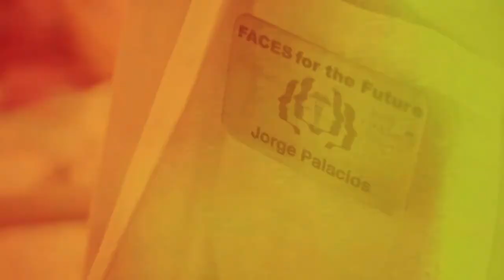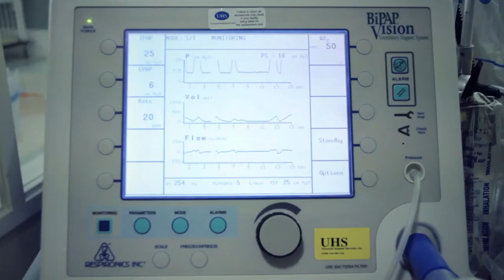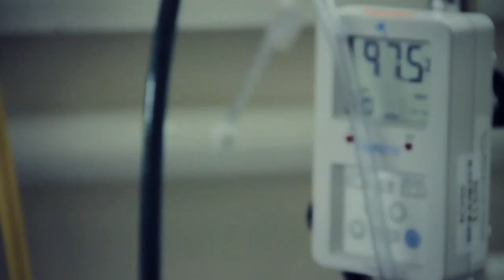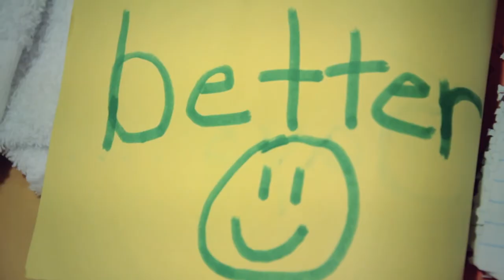FACES for the Future San Diego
FACES San Diego is a collaboration between Rady Children's Hospital and Hoover High School in San Diego County.